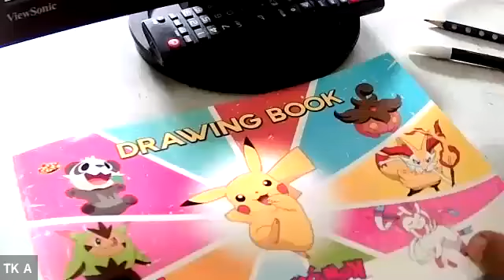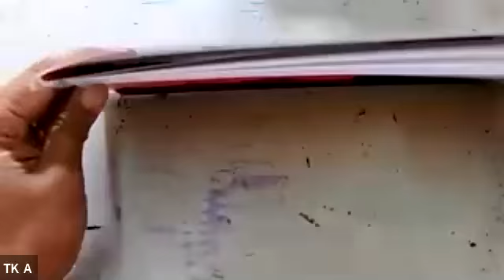TK A ART CREATIVITY TEKNIK SILUET KAMIS, 8 APRIL 2021